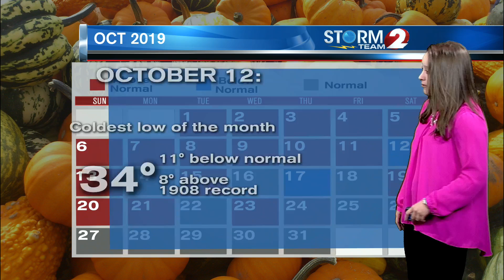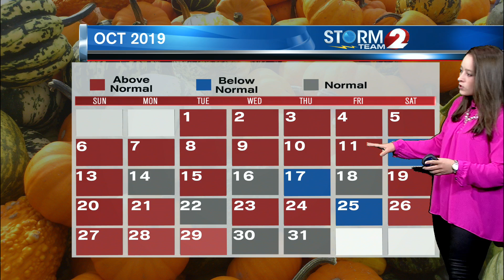October Temperature Swings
Highs in October start in the 90s. November will start in the 40s.